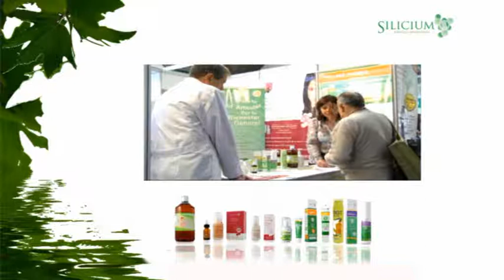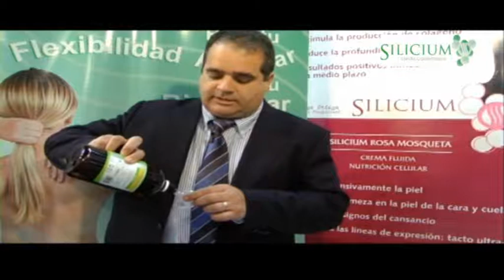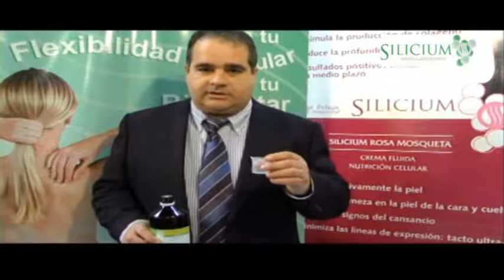Silicium Vídeo 1 inglés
Silicium Laboratories represents, manufactures and distributes Silicium G5 of Dr. Loïc Le Ribault. Our products are recommended for joint problems, stiffness and bone problems